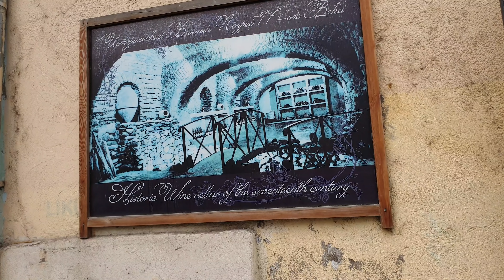Кем был вождь для народа. Подвал где укрывался Сталин.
Подвалы Тбилиси хранят очень много тайн. И одну из них вы услышите в этом видео. Кем был вождь для народа? Как жил Иосиф Виссарионович Сталин, кем его помнят в Грузии. Путешествуя по Грузии, встречаются очень харизматичные и интересные люди, как современное поколение, так и те кто жил при ссср, и каждый из них это часть истории.
Поддержать мой канал - карта Сбербанка: 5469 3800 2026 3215